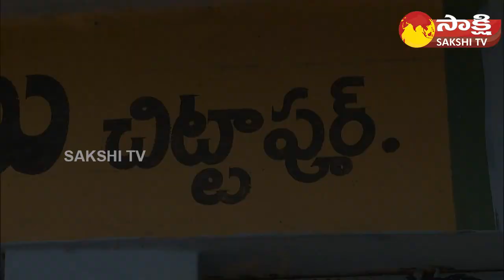Surukanti Jaganreddy Tragedy In Jagtial District | Doha Qatar @SakshiTV​